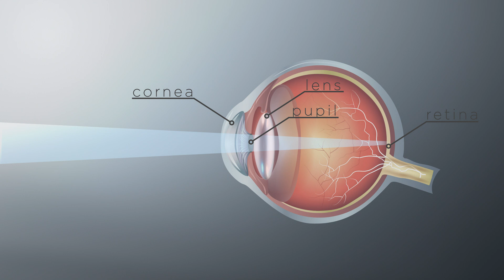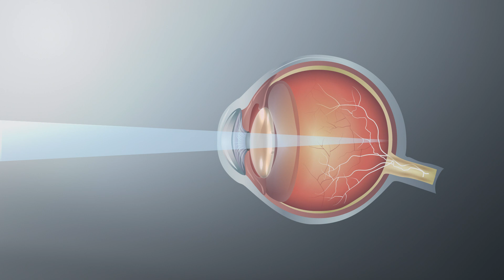Alcon PanOptix® Presbyopia-Correcting IOL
The Alcon PanOptix® IOL is “The Next-Generation Trifocal” lens designed to provide you with clear vision for near, intermediate, and far distances, with the possibility of reducing your dependency on glasses after cataract surgery. If you have cataracts, talk to your eye care professional about next-generation trifocal lenses to see if they are right for you.